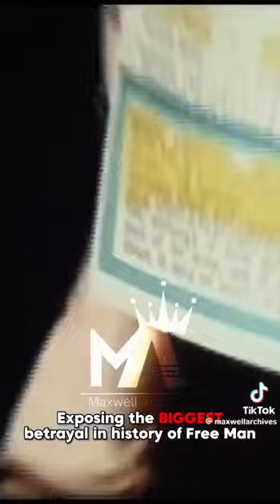🤓 Understanding the power of words…